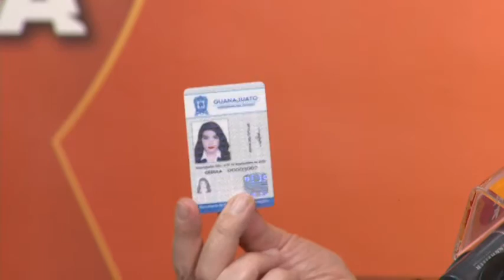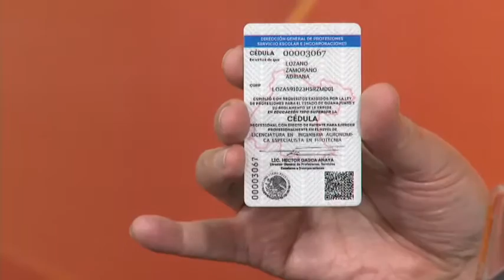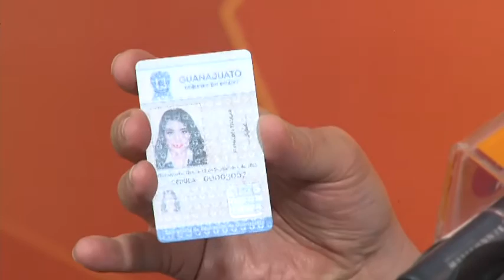Héctor Gasca Anaya Dir General de Profesiones, Servicios Escolares SEG